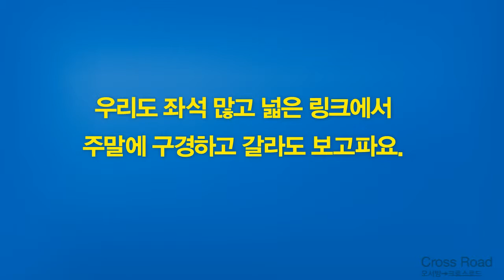조희수 Hee Soo CHO SP 대기 (동안초 6) 2011.04.13. 종별선수권대회 여초C조